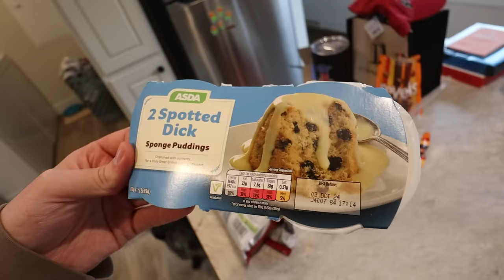We Ate Spotted Dick... Americans Try British Snacks for the FIRST TIME!!!